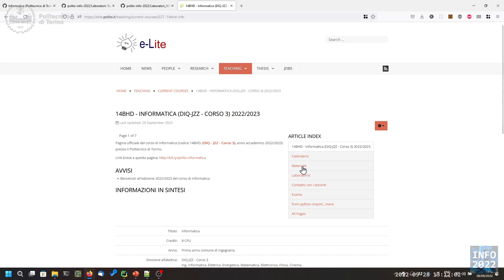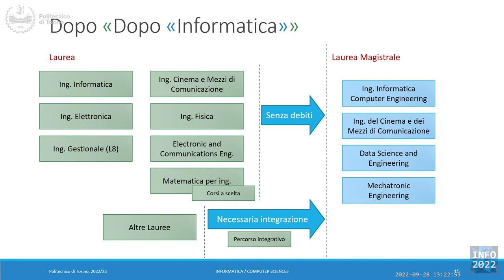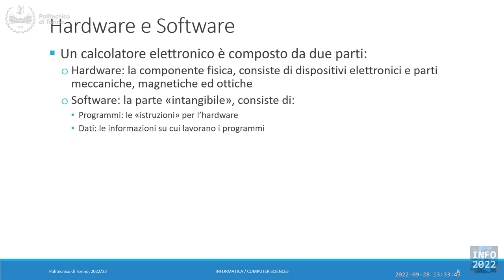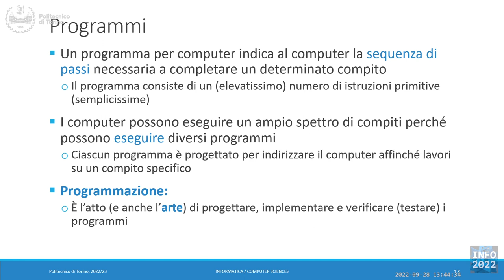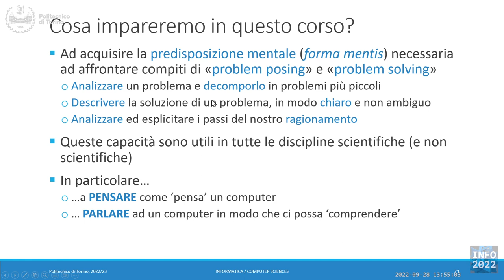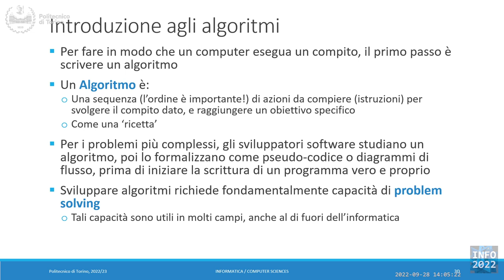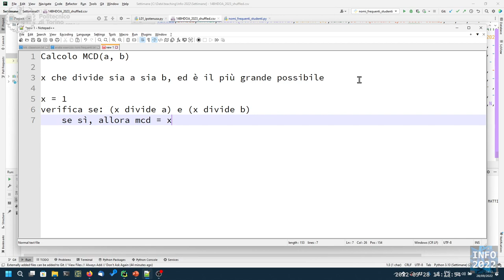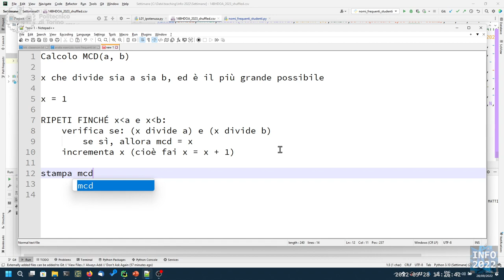Informatica2022-L02: Programmazione, Algoritmi, Pseudo-Codice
Lezione 02 (28/09/2022): Programmazione, Algoritmi, Pseudo-Codice.